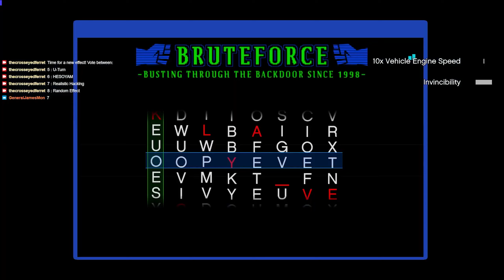DANCE TROUPE - Chaos Mod - Grand Theft Auto V (Part 3)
In which Nicole makes people dance. We use a chaos mod to control the world!

FEATURING:
GeneralJamesMon | JAMES
thecrosseyedferret | NICOLE